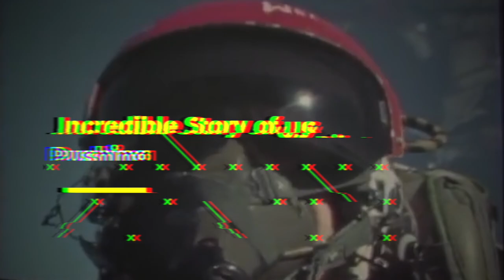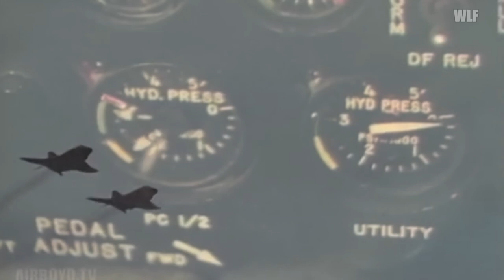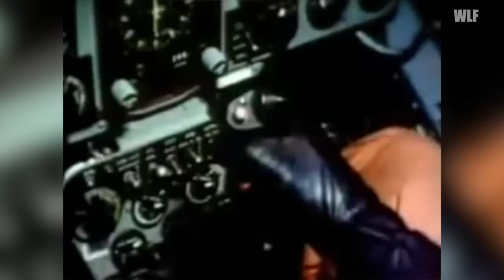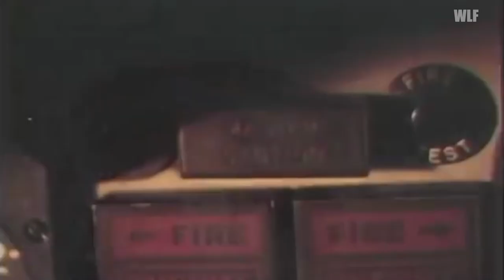How US Pilot PUSHED Damaged Fighter Jet Back To Safety! [Documentary series]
Story of US pilot pushing a crippled fighter plane out of danger. Also known as Pardo Push where a US Air Force pilot use his own Phantom F-4 aircraft to literally push another Phantom F-4 to safety, after which the crew of the damaged aircraft could punch out and await rescue.

Video is for education purposes only.